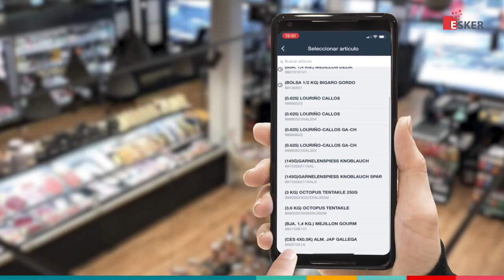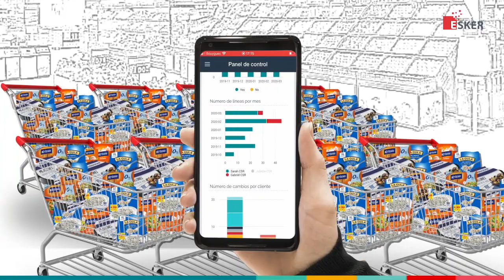Angulas Aguinaga y Esker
Gracias a la tecnología basada en IA de Esker, Angulas Aguinaga puso a disposición de sus clientes y fuerza de ventas un Portal de pedidos y una APP donde pueden realizar y rastrear el estado de sus pedidos de manera segura, en cualquier momento y desde cualquier lugar.